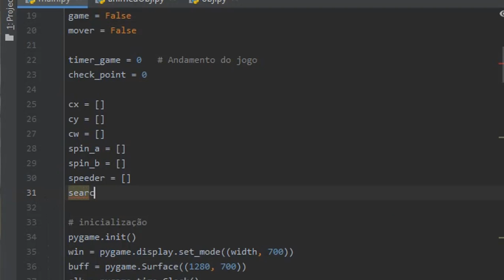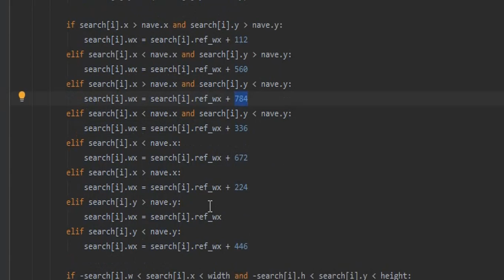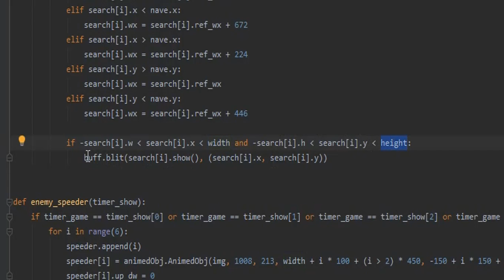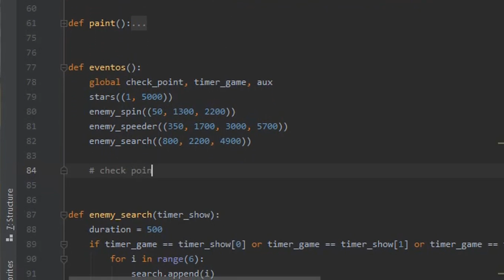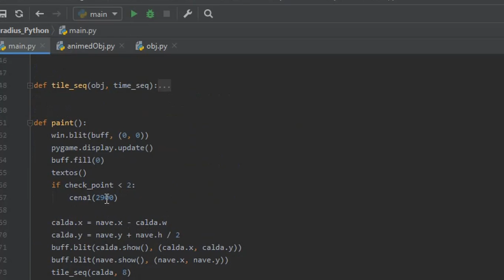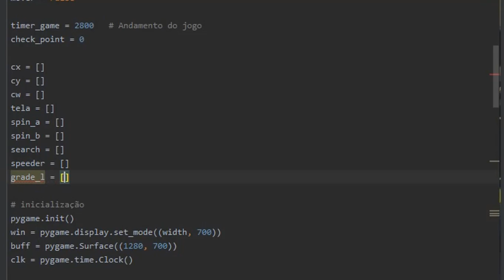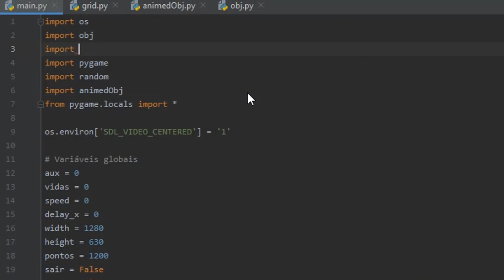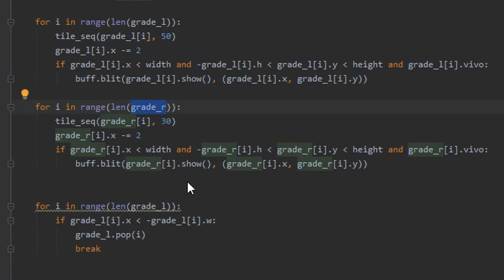Gradius em Python part 3